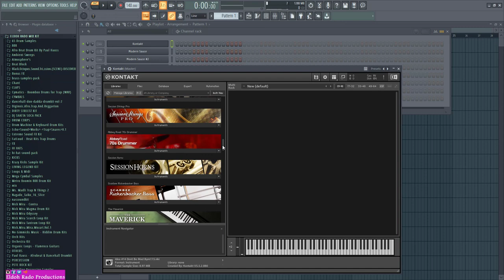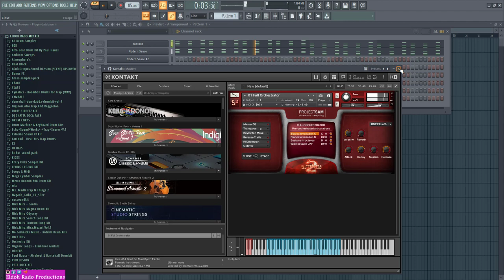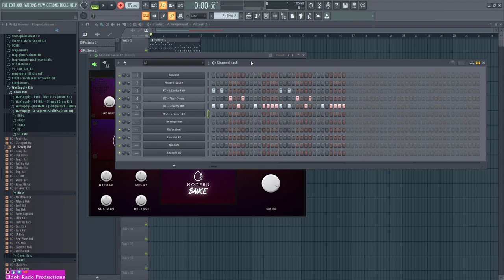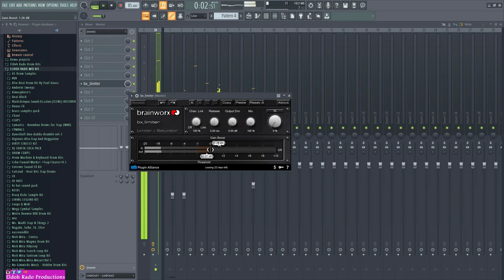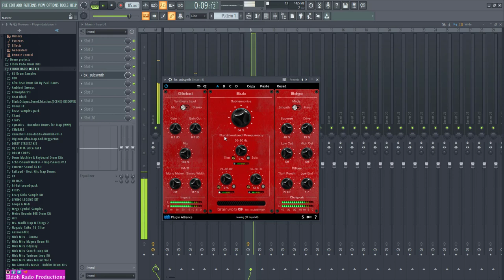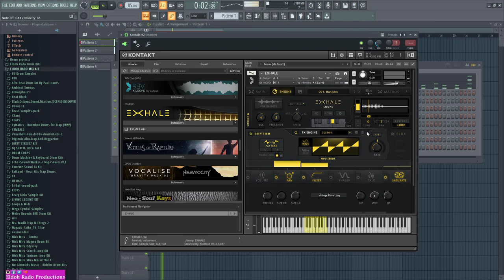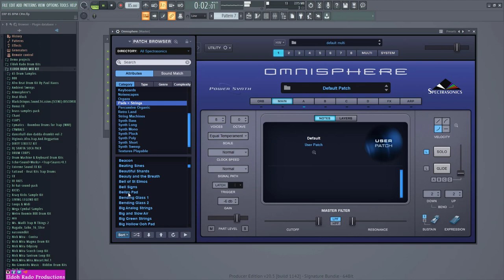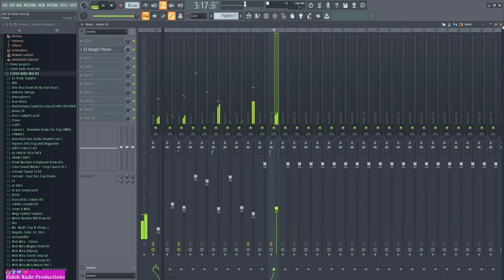Making A Club Banger Trap Dancehall Riddim Instrumental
Free Dancehall Drum Kit